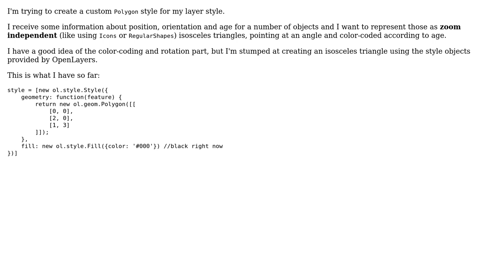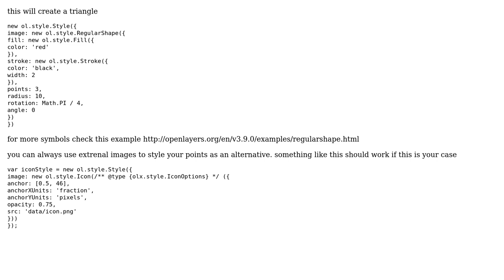GIS: Openlayers 3 custom Polygon feature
With thanks & praise to God, and with thanks to the many people who have made this project possible! | Content (except music & images) licensed under CC BY-SA | Music | Images & others | With thanks to user Thiatt user pavlos user Alexis_A and the Stack Exchange Network Trademarks are property of their respective owners. You are responsible for your own actions.